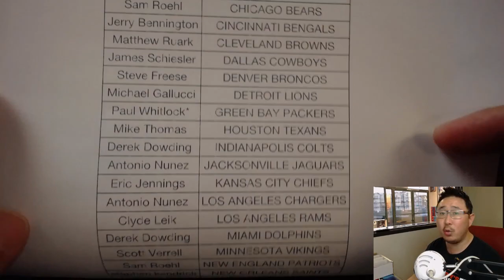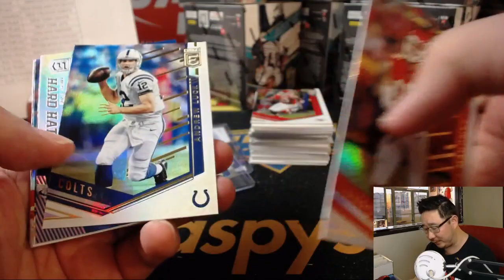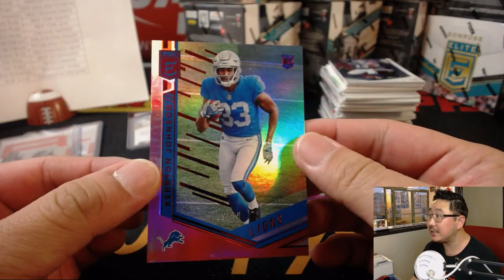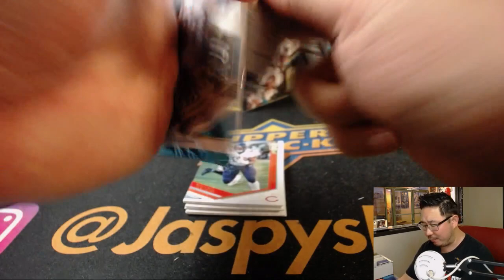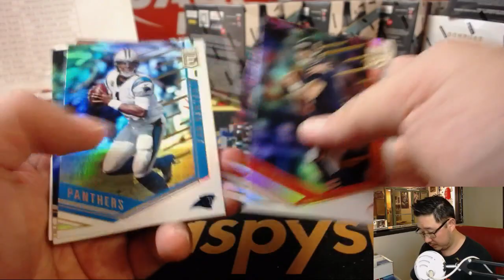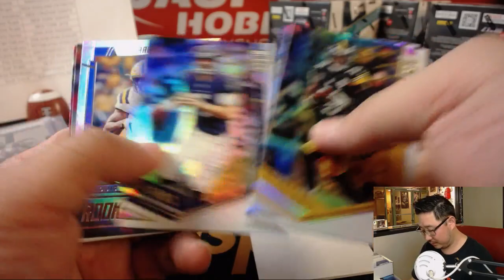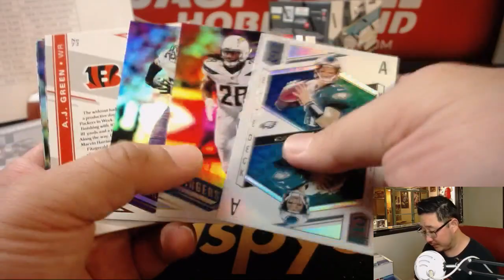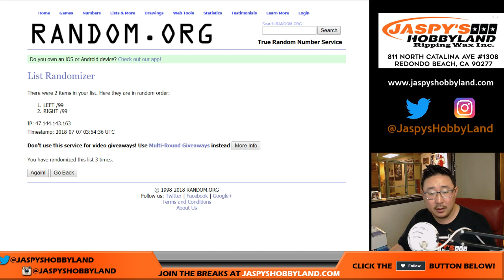Fr., 07/06/18 [12Box PYT] #4 - 2018 Panini DONRUSS ELITE Football (NFL)